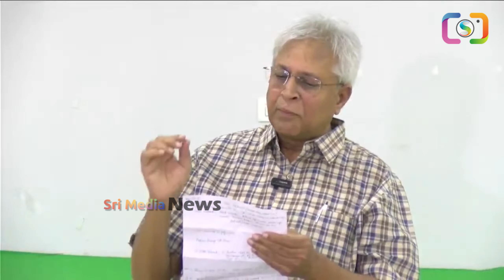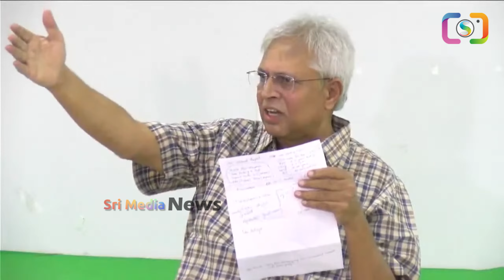Dont Miss: చంద్రబాబు అరెస్ట్ పై ఉండవల్లి సంచలన ప్రెస్ మీట్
WATCH : Dont Miss: చంద్రబాబు అరెస్ట్ పై ఉండవల్లి సంచలన ప్రెస్ మీట్